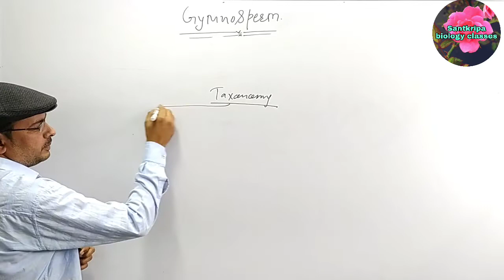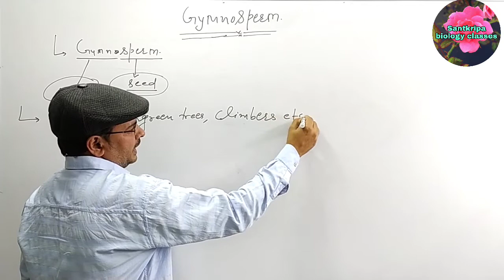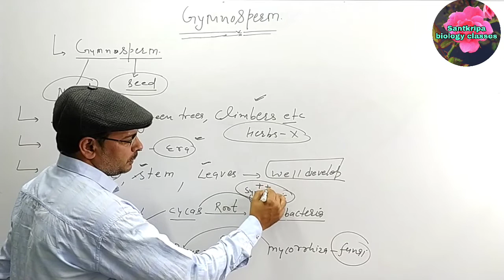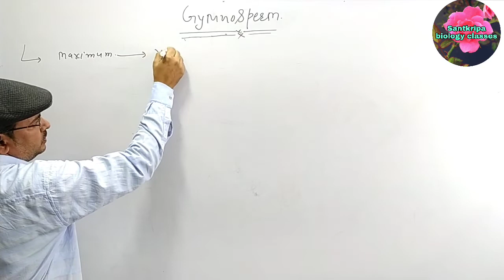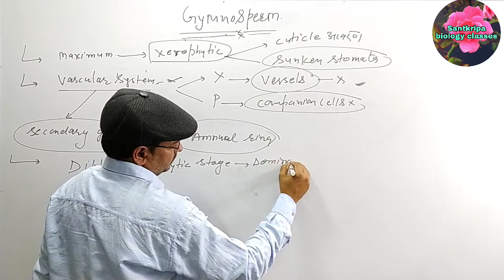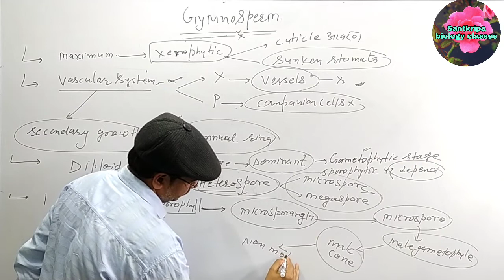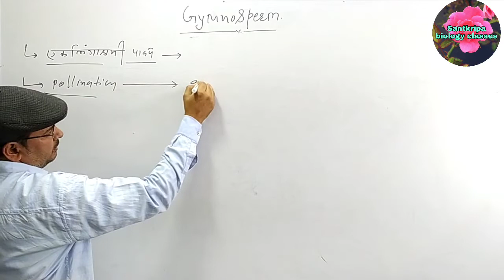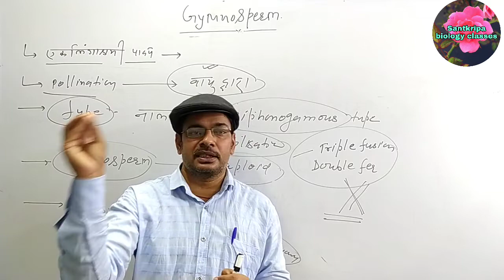Gymnosperm features for rpsc 1st grade biology.